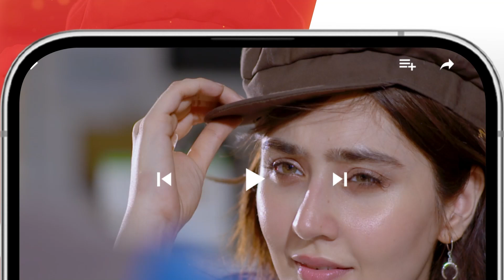Aap Apni Choti Behn Pe Nazar Rahkein...! washmafatima subhanawan - Kahain Kis Se - HUM TV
CAST:

Subhan Awan,
Washma Fatima,
Ghana Ali,
Syed Afraz Rasool,
Hareem Sohail,
Muhammad Ali Josh
Fareeda Shabbir,
Behroz Sabzwari,
Ambar Khan,
Majida Hameed,
Khalid Bin Shaheen,
Farah Nadeem,
Ayesha Kamran,
Ahmed Rafique,
Yashmeera Jan,
 Urooj,
Aliya Jamshed,
Huma Nawab,